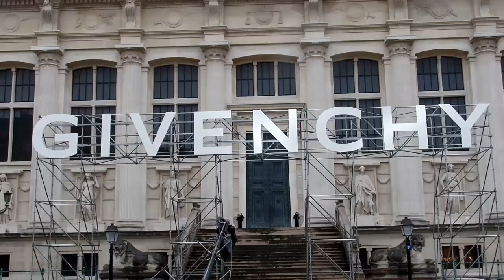Kozue Akimoto 秋元 梢 - Givenchy fashion show in Paris - March 4th 2018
The japanese model Kozue Akimoto 秋元 梢 attending the Givenchy fashion show in Paris.